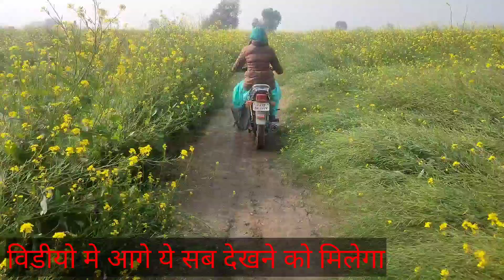Khet ka najara